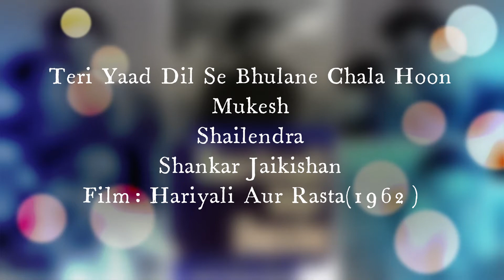(1962) (Hariyali Aur Rasta) (Mukesh) Teri Yaad Dil Se (S-J)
Teri Yaad Bhulane Chala Hoon
Playback: Mukesh
Lyrics: Shailendra
Film: Hariyali Aur Rasta(1962)